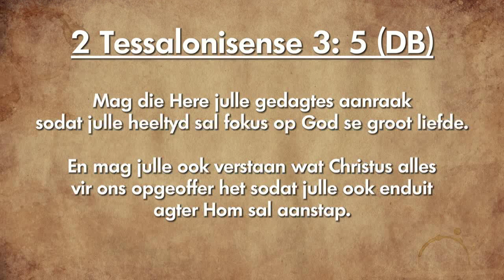Oordenking 26 Januarie 2019